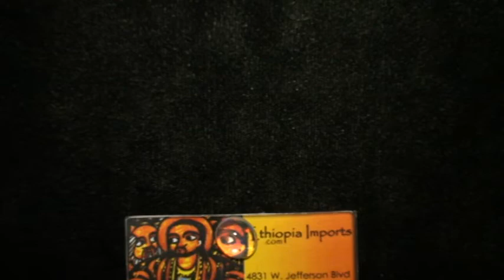5ct LOOSE CRYSTAL CLEAR ROUND ETHIOPIAN OPAL GEMSTONE P123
This opal is very rare. It is completely crystal clear while still having bright fire bursting out of it! It has bright red and green fire that really catches the eye. This opal would be perfect for a pendant.
Available on eBay item # 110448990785 SOLD!